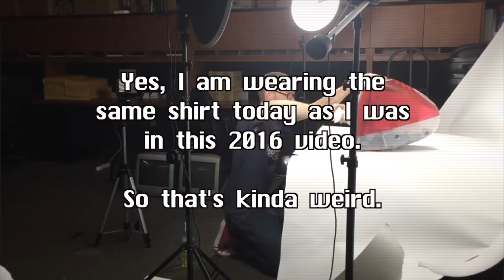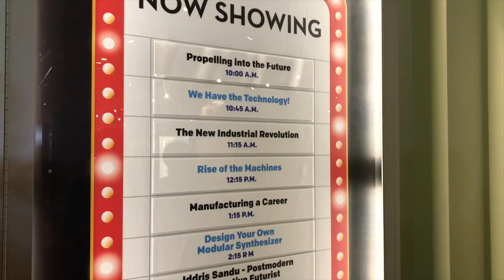My iMacs ARE IN A MUSEUM!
A trip to Detroit and The Henry Ford Museum.